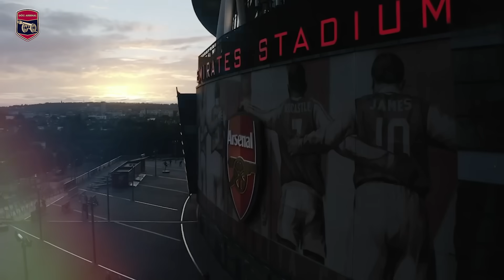CHỐT CHỮ KÝ ĐẦU TIÊN MÙA HÈ, ODEGAARD TRỞ LẠI TẬP LUYỆN, PHƯƠNG ÁN HOÀN HẢO THAY THẾ PARTEY